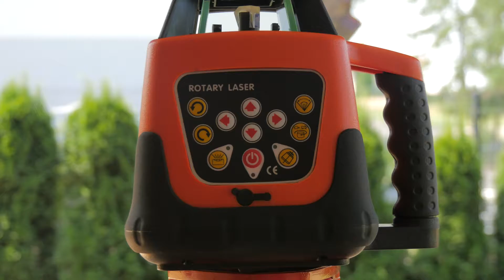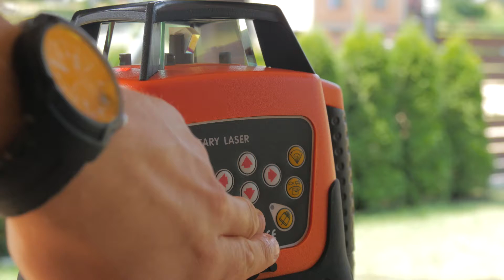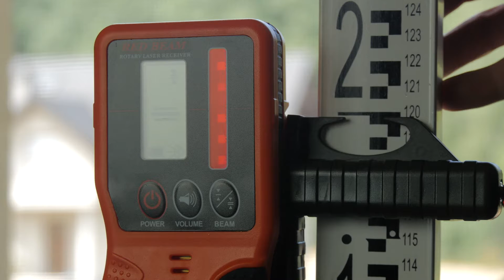Niwelator laserowy SONIX - do czego służy, zasady działania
Jeżeli Ci się podobało to:
👍 Polub nasz film!

Profesjonalny laser samopoziomujący oferuje najbardziej zaawansowany system pozycjonowania. Poziom lasera ma odległość roboczą 500 m i funkcję obracania o 360° z jasnymi i stabilnymi liniami. Brak rozmytych, niewyraźnych linii.

Zalety produktu:
►Profesjonalne urządzenie – zapewnia najwyższy standard – w pełni automatyczne samopoziomowanie laserowe
►Zakres samopoziomowania 5 stopni
►Elektroniczne fiolki i silniki pozycjonujące
►Kontrolowane przez czujniki stabilne temperaturowo w celu automatycznego wyrównania
►Wszystkie funkcje mogą być używane z pilotem zdalnego sterowania
►Akumulator i ładowarka
►Doświadczona i wyspecjalizowana marka
►Poziom lasera ma odległość roboczą 500 m i funkcję obracania o 360°
►Brak rozmazanych, niewyraźnych linii. Linie lasera są widoczne, jasne
►5 sekcji teleskopowych
►Skala prętów tylnych umożliwia szybkie pomiary wysokości
►Dodatkowo w zestawie okulary, które zapewniają dobrą widoczność linii lasera nawet w mocnym nasłonecznieniu.
►Bezproblemowy w przenoszeniu: wygodny uchwyt, poręczne wymiary, lekkość
►Bezpieczny w użytkowaniu
►Wykonanie z wysokiej jakości aluminium - zapewnia długą żywotność urządzenia
►Wygodna obsługa – na panelu kontrolnym, stała kontrola i możliwość regulacji parametrów na bieżąco.
►Bardzo porządna skrzynka na przechowywanie i transportowanie sprzętu – bezpieczny transport bez ryzyka uszkodzenia.

Dziękujemy że oglądałeś/aś nasz film! Do zobaczenia! 😊